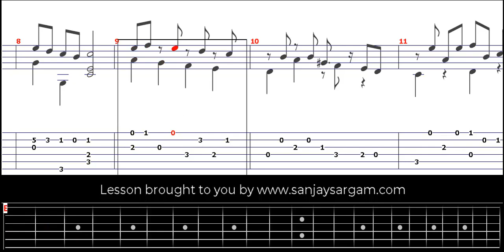Aria-01 - Guitar Tutorial (Fingerstyle)